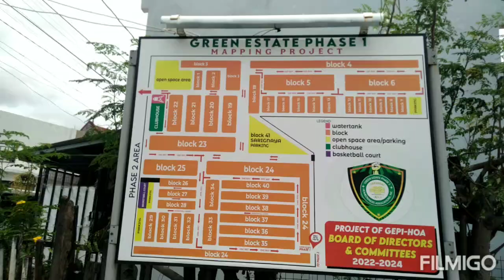August 29 2023 Motorcycle diary greenmark to greenstate imus cavite | real life philippines